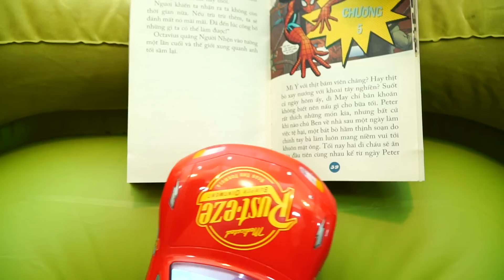Bad Baby Dinosaur Learn Colors on Excavator with Kidnapped Lightning McQueen Rescue w/ Disney Cars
Bad Baby Dinosaur Learn Colors on Excavator with Kidnapped Lightning McQueen Rescue w/ Disney Cars Educational Videos for Kids
Car Toy Videos for Kids Bad Baby Dinosaur Learn Colors on Excavator with Kidnapped Lightning McQueen Rescue w/ Disney Cars Learning Educational Videos For Kids

🚗 Cars Toys Story is new home funny for kids, children, toddlers, baby, babies & playground fun play for your son, car toy video for kids, lightning mcqueen car toy story, learning educational, learn colors and learn number, funny nursery rhymes song. Lots of fun videos for kids so look around and enjoy. 🚕

🚑 Learn Colors With Color Car Toys | Car Toy Videos For Kids | Cars Toys Story
🚜 Cars Toys Fire Trucks for Children & Crane for Kids | Monster Trucks
🚘 Police Car For Kids - Bad Cars Racing & Car Crashes | Videos for Children
🚖 Learn Colors Cars Toy Videos For Kids - Ultimate Lightning Mcqueen Blue
🚡 Latest Bad Baby & Bad Kids Nursery Rhyme Songs & Learn Colors For Children
🚂 Johny Johny Yes Papa Nursery Rhymes Song for Children Toddlers | Cars Toys Story
✈ Latest Learn Colors With Color Babies | Original Series from Cars Toys Story
🚢 Learning Educational for Babies And Toddlers With Nursery Rhymes Song & Learn Colors For Kids Children
🚛 Best Episodes Car Toy Videos for Kids Ultimate Movie Collection | Cars Toys Story
🛶 Latest Learn Color For Babies And Toddlers | Nursery Rhymes Songs For Kids | Cars Toys Story